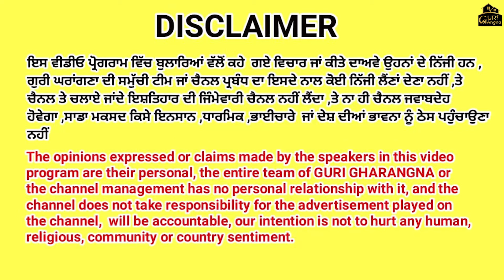ਘਰ ਬਣਾਉਣ ਲਈ ਖੁੱਲ੍ਹੀ,ਸਾਂਤ ਤੇ ਹਰ ਤਰ੍ਹਾਂ ਦੀ ਸਹੂਲਤ ਵਾਲੀ ਕਲੋਨੀ ਰੇਟ ਵੀ ਬਿਲਕੁੱਲ ਜਾਇਜ਼